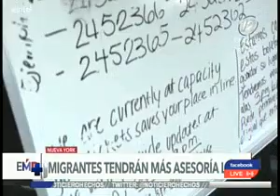Universidades de Nueva York ayudarán a migrantes en procesos de asilo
La alcaldía se asoció con universidades públicas y privadas para que los estudiantes reciban créditos asesorando a los migrantes.

“Las principales universidades de la ciudad se han comprometido a brindar asistencia legal para las solicitudes de asilo con estudiantes de pregrado y posgrado durante el otoño y van a patrocinar al menos 3 días completos de clínicas”, dice Anne Williams-Isom, Vicealcaldesa de Salud y Recursos Humanos.